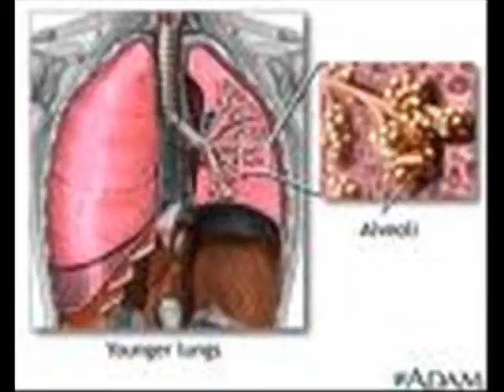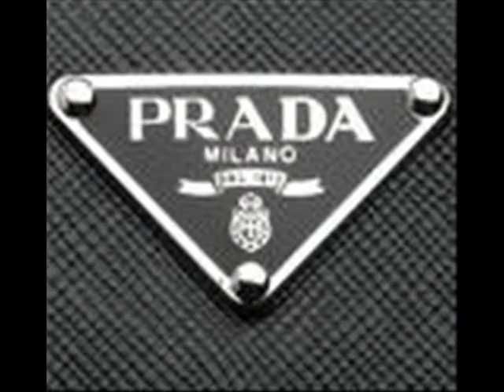Dru Berkley-in the studio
Dru berkley